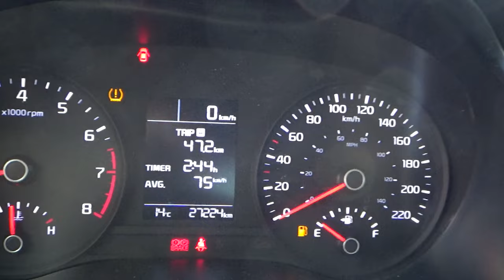Kia / Rio / 2021 - 13943